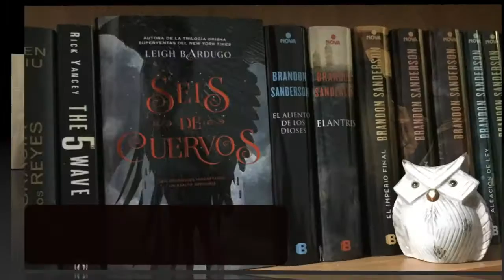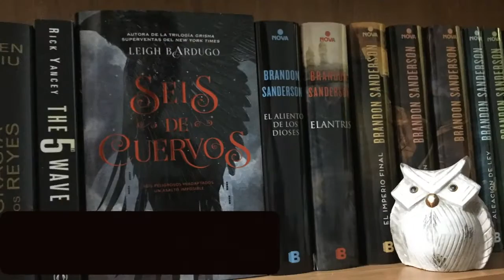6 Claves de... | Seis de Cuervos de Leigh Bardugo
6 Claves de... | Seis de Cuervos de Leigh Bardugo

Kaz Brekker, un genio del crimen que regenta un antro de juegos de azar y apuestas conocido como el Club Cuervo, debe reunir a un grupo de seis personas con las habilidades necesarias para entrar (y salir) de la Corte de Hielo, una fortaleza
inexpugnable que mantiene bajo llave un secreto que podría dinamitar el equilibrio de poder en el mundo.
Es probable que nadie sobreviva a esta misión, pero si quiere hacerse rico más allá de lo que alcanza su imaginación, Kaz va a tener que jugárselo todo a una sola carta. Y esa carta es un Seis de Cuervos.